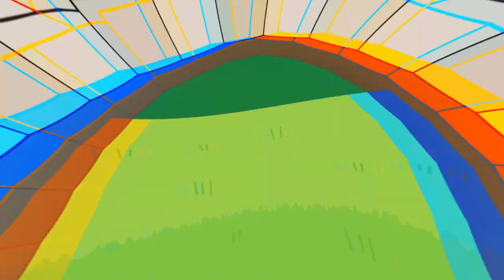[2023 금정산성축제] 홍보영상 (60s)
[2023 금정산성축제]
• 일자: 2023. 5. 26.(금)~5. 28.(일), 3일간
             ※ 전야제 5. 25.(목)
• 장소: 금정산성광장 및 금정산성, 금성동 일원